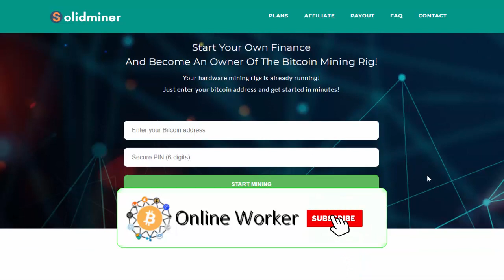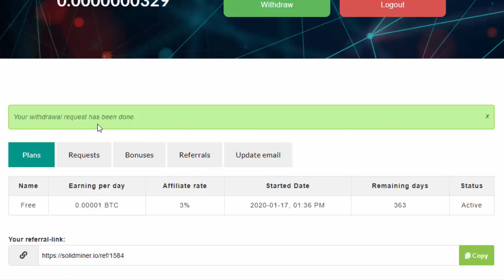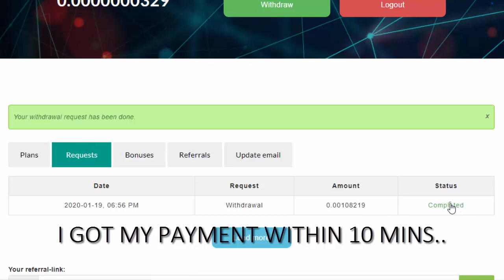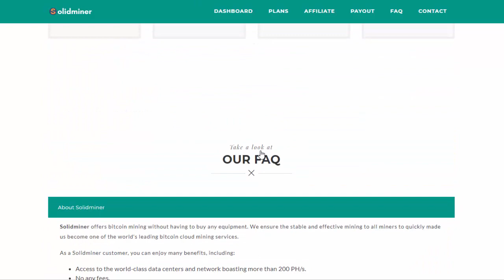Solidminer | Payment Proof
Solidminer, new bitcoin cloud mining website reviews
in this video you can see live withdraw and i got my 1st payment from solidminer, This video is created as per my personal experience with this site, Please consider this video as information and not as recommendation